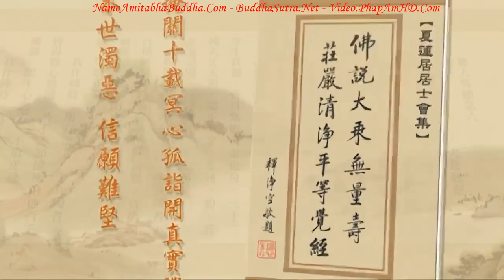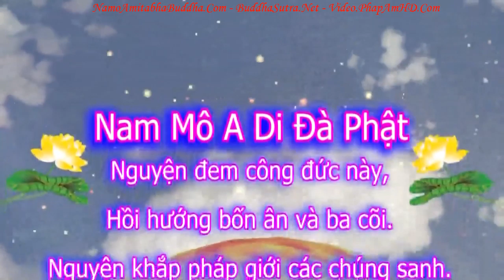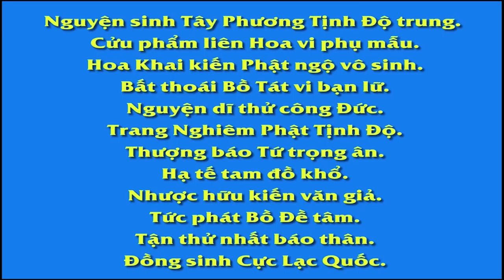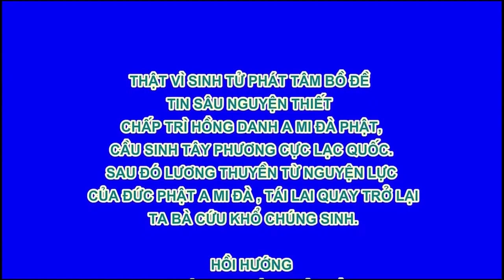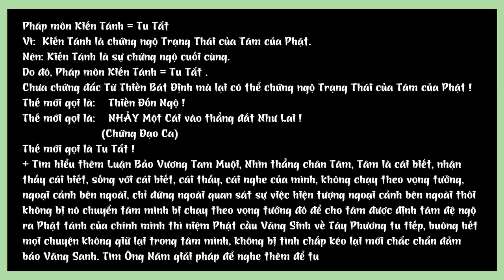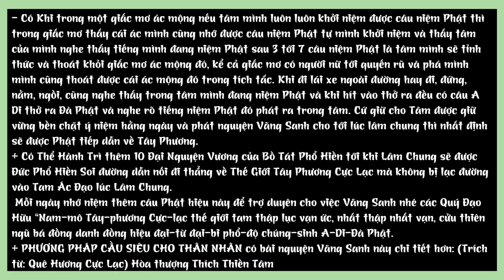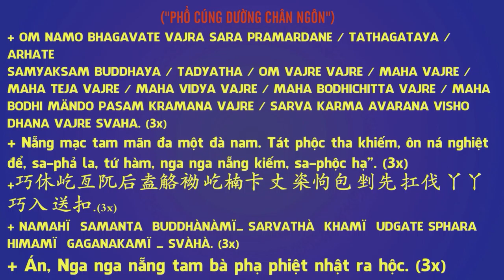TẬP 269 Ai Tu Pháp Môn Tịnh Độ Này, Tịnh Độ Đại Kinh Giải Diễn Nghĩa, Diệu Âm